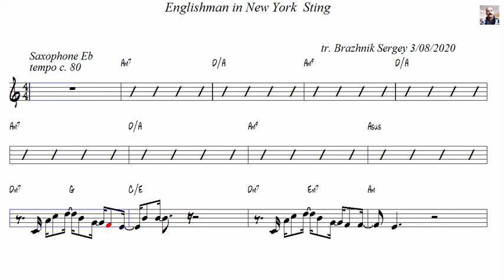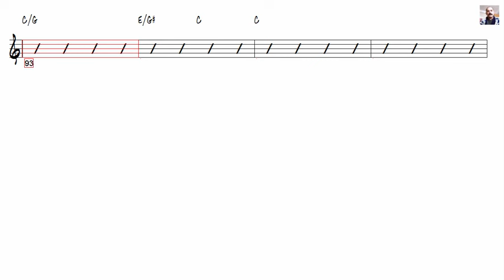Englishman in New York Sting Alto Sax